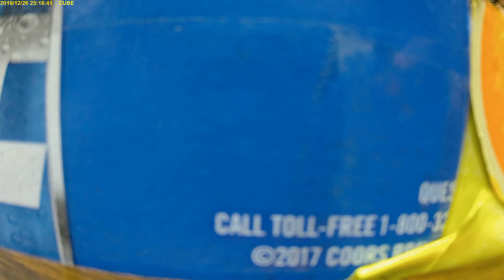MrMom's burnouts # Adultdiecastracing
part 1 of 3 ,hot wheels sizzler race